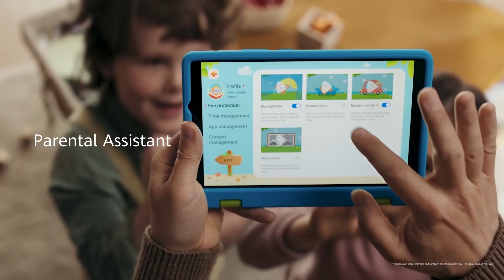HUAWEI MatePad T8 & T10 Kids Edition - Tablet Cocok Buat Si Kecil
Mau cari tablet yang aman digunakan saat si kecil bermain dan belajar?
Dengan HUAWEI MatePad T8 kids edition, orang tua bisa tetap mengontrol waktu pemakaian tablet, akses aplikasi, serta dilengkapi casing tahan banting dengan kelas food-grade agar aman dari digigitan anak.

Oh iya, di 23 September akan ada promo spesial lho! Dapatkan boneka elsklusif, VIP membership panda world, dan banyak penawaran menarik lainnya!